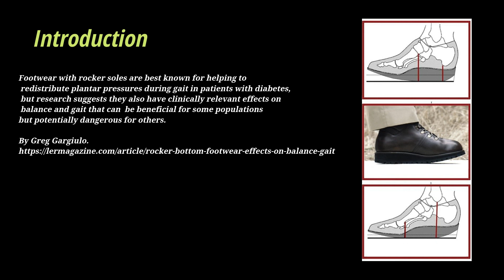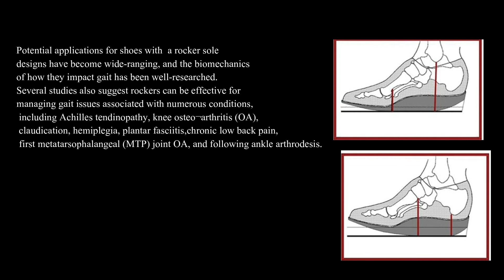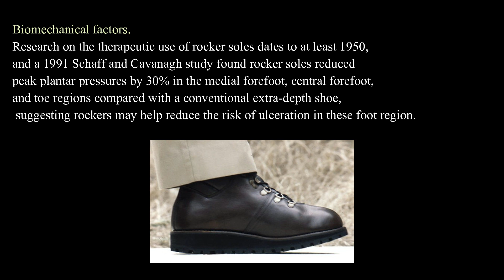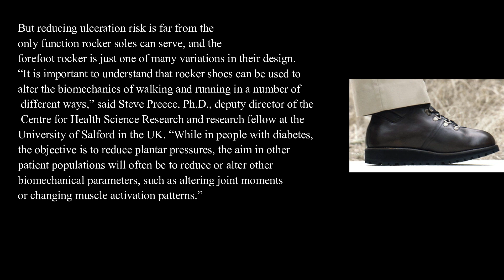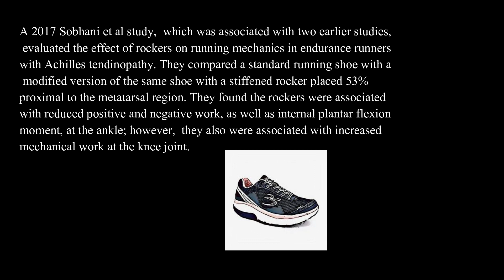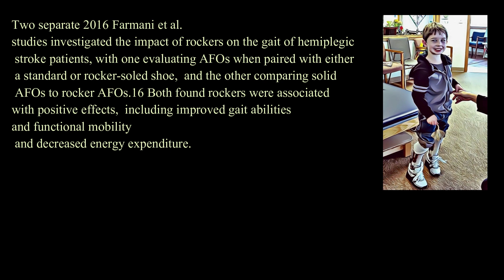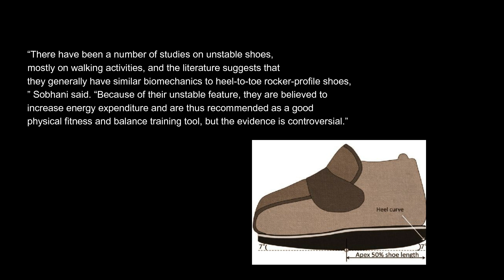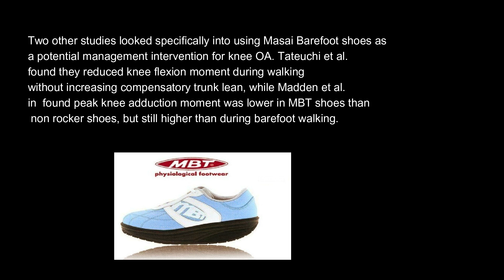Rocker Bottom Shoes from orthopedic point of view (2024)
Rocker Bottom Shoes.shoes. orthopedicshoes. diabeticfoot. Rockerbottomshoes.Insoles. Healthyshoes.